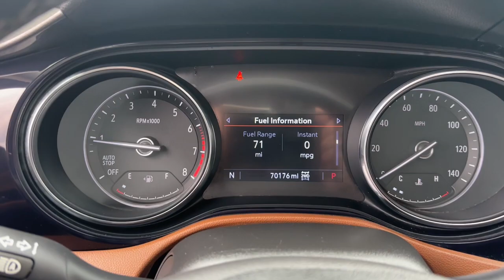2021 Buick Encore_GX Quad Cities, Peoria, Burlington, Iowa, Moline, Galesburg, IL P9135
Summit White Used 2021 Buick Encore_GX Essence available in Galesburg, Illinois at Yemm Chevrolet Buick. Servicing the Quad Cities, Peoria, Burlington, IA, Moline, Galesburg
 area.

#{MAKE}
#{MODEL}
2021 Buick Encore_GX Essence - Stock#: P9135

2195 N. Henderson St

All Wheel Drive / AWD Bluetooth Backup Camera Remote Start Heated Front Seats Heated Steering Wheel Keyless Open & Keyless Start Heated door mirrors Power door mirrors Speed control Telescoping steering wheel Tilt steering wheel.brbrCertified. Buick Certified Pre-Owned Details:brbr  * Transferable Warrantybr  * Vehicle Historybr  * Roadside Assistancebr  * Limited Warranty: 12 Month/12000 Mile (whichever comes first) from certified purchase datebr  * Warranty Deductible: $0br  * Powertrain Limited Warranty: 72 Month/100000 Mile (whichever comes first) from original in-service datebr  * 24 months/24000 miles (whichever comes first) Certified Pre-Owned Scheduled Maintenance Plan and 3 days/150 miles (whichever comes first) Vehicle Exchange Program. 1 month of OnStar Safety & Security Plan Navigation Services Remote Access Plan and 1 month or 3GB of 4G LTE data (whichever comes first).br  * 172 Point InspectionbrbrClean CARFAX.brbrYemm gives you MORE value than other dealerships with the Yemm Advantage Program! -New Vehicles receive 1 Year / 15000 mile Dent & Ding Coverage Tire & Wheel Coverage and Key Protection Coverage for FREE! -Pre-owned Vehicles under 97000 miles receive a 2 Year / 100000 mile Powertrain Warranty for FREE! Pre-owned Vehicles with 97000 to 150000 miles receive a 3 month / 3000 mile Powertrain Warranty for FREE! Some exclusions apply Vehicles 10 Years and older do not qualify. Conveniently located on Highway 34. The Yemm family has been serving the automotive needs of Central Illinois & Eastern Iowa for almost 60 years. Weve worked hard to cultivate a welcoming family-owned atmosphere and we feel proud to offer assistance to Galesburg and surrounding communities. When working with our knowledgeable and outgoing team you discover a friendly and positive experience!brbrAwards:br  * 2021 IIHS Top Safety Pick with specific headlights